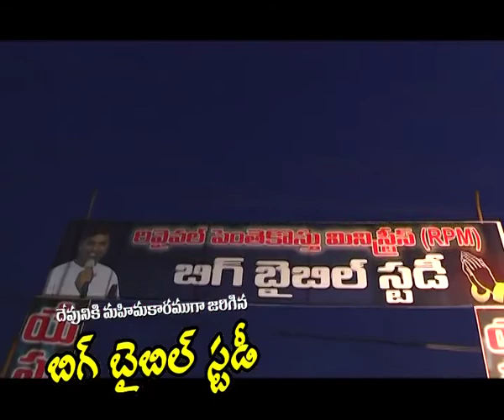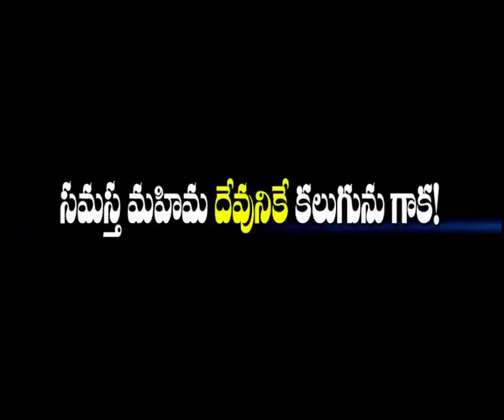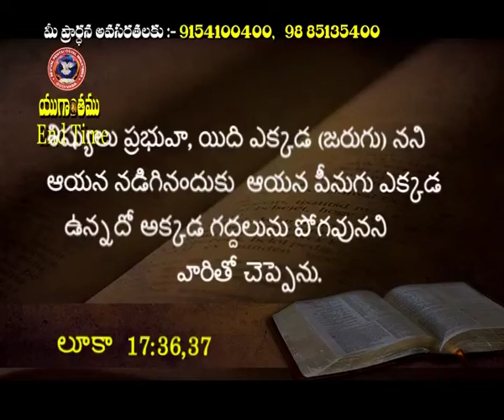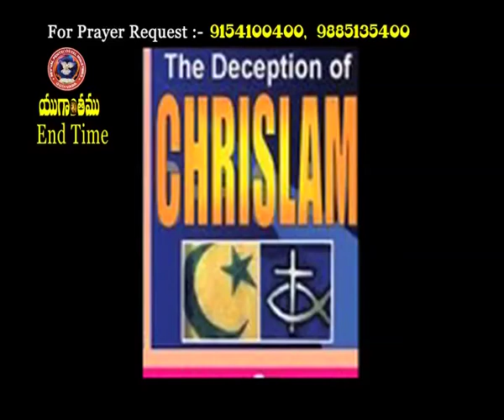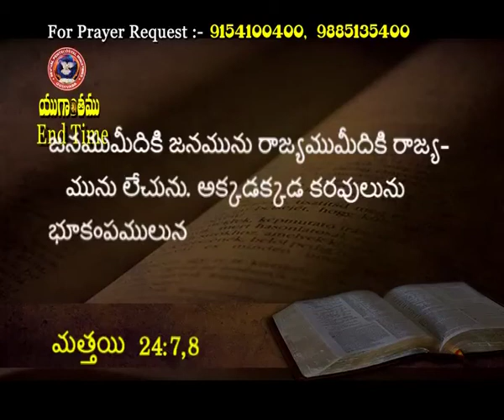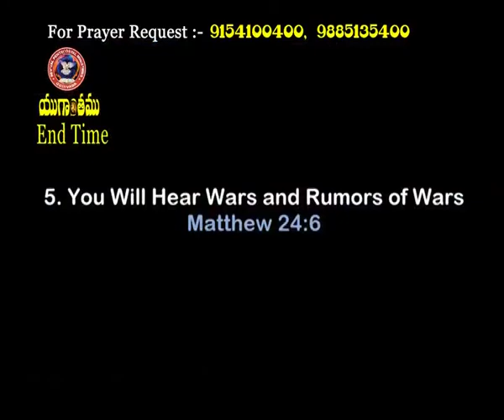రహస్య రాకడలు నీవు విడువబడితే /IF YOU ARE LEFT BEHIND/ Part 6)Telugu Latest Christian Short Message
AbrahamSekhar RevivalPentecostalMinistriesGdv BIGBIBLESTUDYS నీవువిడువబడితే Rapture Jeduslove worshipsong larestmessage new children Covid_19 CoronaViris Stayhome Staysafe# Welcome to Revival Pentecostal Ministries, God is using his dedicated servant Abraham Sekhar in a mighty way in these last days. So many lives and families and Churches are being blessed by his life changing messages Apostalic doctrines and See[er truths of 2nd coming of Jesus. Hope God will touch your lives through these videos. God bless you.
follow us on f/b page. Revival Pentecostal Ministries/Abraham Sekhat
if God inspires you..support this Ministry